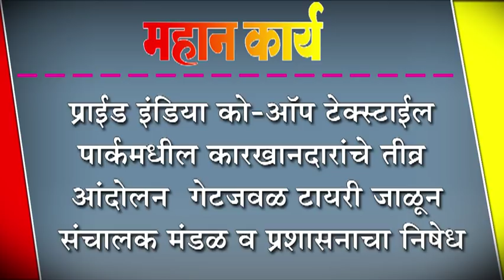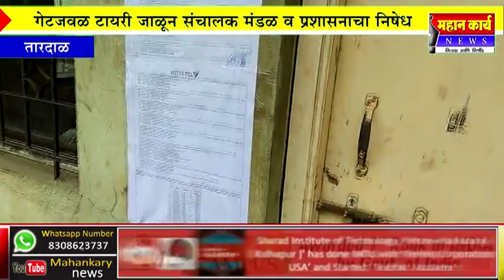प्राईड इंडिया को-ऑप टेक्स्टाईल पार्कमधील कारखानदारांचे तीव्र आंदोलन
प्राईड इंडिया को-ऑप टेक्स्टाईल पार्कमधील कारखानदारांचे तीव्र आंदोलन : गेटजवळ टायरी जाळून संचालक मंडळ व प्रशासनाचा निषेध